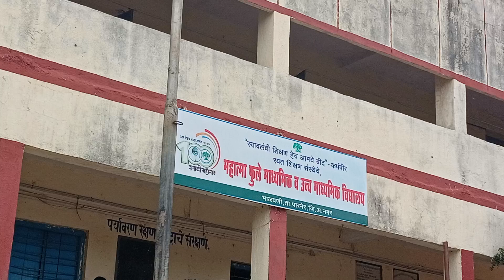महात्मा फुले विद्यालयात दिंडी सोहळा आयोजित करण्यात आला त्यामध्ये भक्तीगीते गाताना विद्यार्थिनी